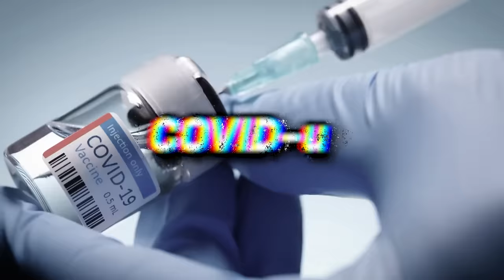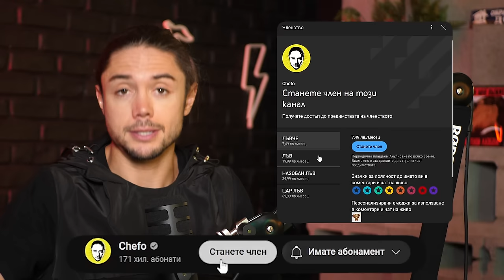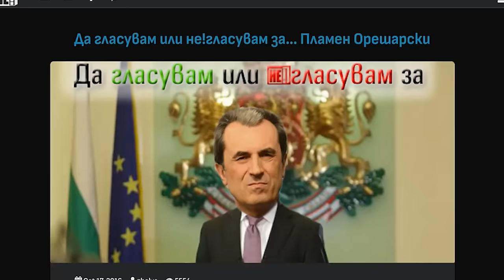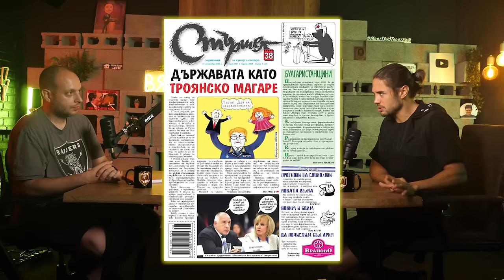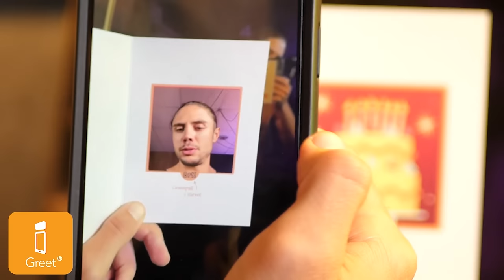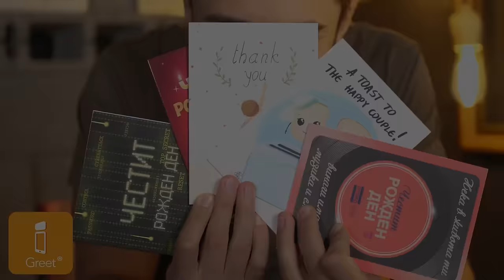Сатирикът Самуил Петканов за ужасния ни вкус за президенти и защо не го пускат в Парламента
🎙 Самуил Петканов е един от най-добрите сатирици на нашето време. Създател и чистач на сайта "НеНовините". Разговоряхме за най-смешното в политиката, защо мразим политиците, какво е патриотизъм, кои органи би дарил,  защо не трябва да те вземат насериозно, неприлични неща, какво е истински патриотизъм, какво е сатира. За първи път, откакто снимам, ревах от смях.

 Стремежът ми към качество коства много. Удари рамо. Подкрепи канала:
🟡 Стани "ЦАР ЛЪВ" и ще ти благодаря лично във всеки цял епизод:

0:00 Интро
3:10 Да се шегуваш с политици
9:20 Какво е сатира?
18:00 Самуил крие рождения си ден
21:00 Как да се научим да говорим пред микрофон?
25:20 Шокиращи прилики с Китодар
30:10 Чефо и Самуил обичат ретро игри
34:10 Да създадеш своя собствена митология
41:50 Защо Самуил не може да е сериозен?
50:00 Как да започнеш кариера в радиото?
57:00 Защо всички са аполитични?
1:07:30 Ужасното отношение на българите помежду им
1:14:50 Самуил следва групи за тигани
1:20:30 Възможни ли са добри сатири в България?
1:22:30 Меметата навлизат в политиката
1:28:50 Ние ли сме най-неучтивите?
1:38:00 Как успява партия "Величие"?
1:44:40 На коя страна трябва да приличаме?
1:47:00 Предстои ли нова книга?
1:49:40 Финал